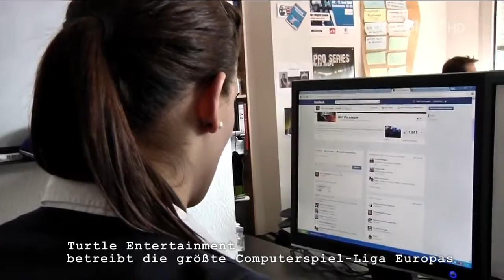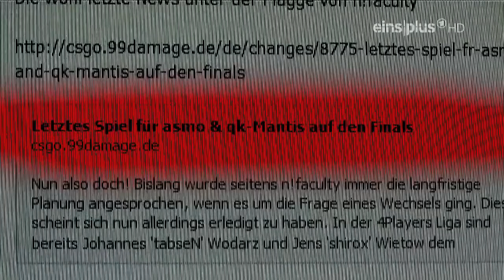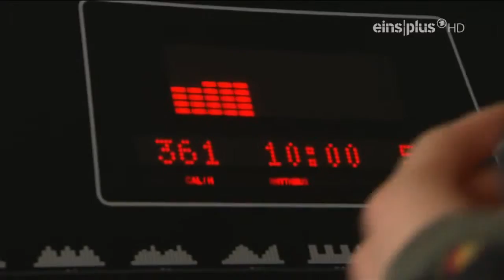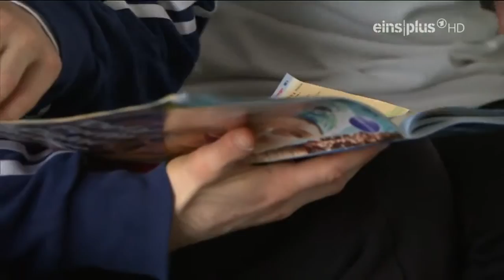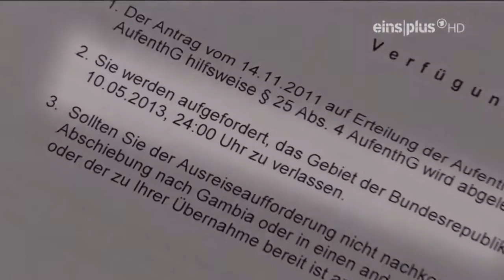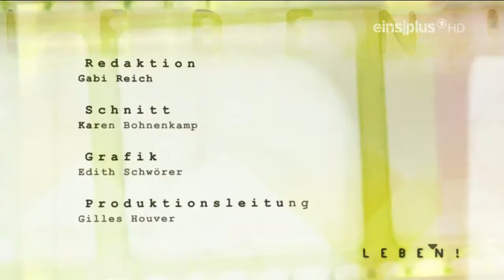Pro Gamer Vom Scheitern Und Gewinnen İm E sport Doku Deutsch Profi zocker